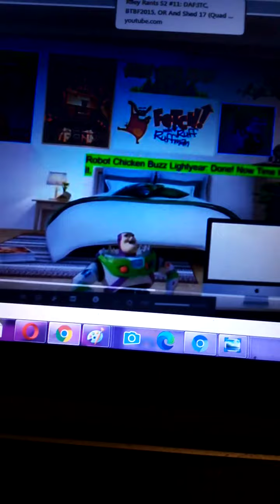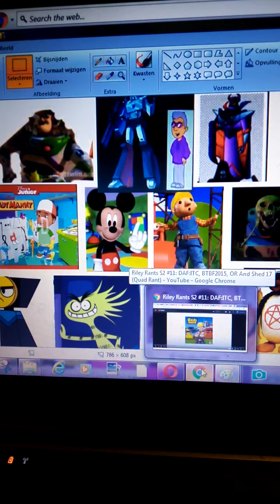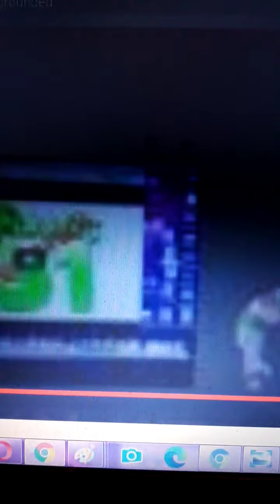19 October 2020